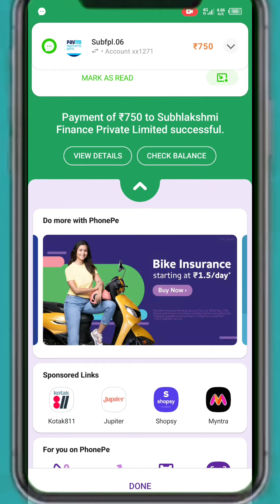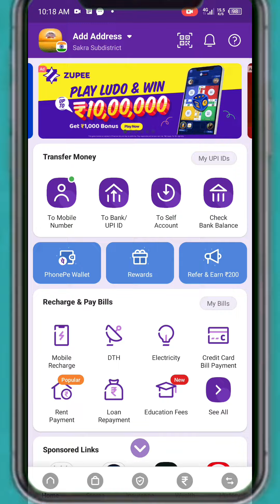WhatsApp par photo bheja hai scenar ka उसपर paisa kaise bheje//to ye video aap ke liye// skr sun